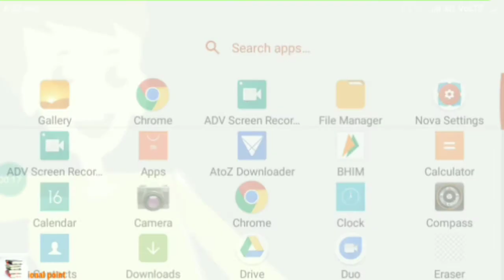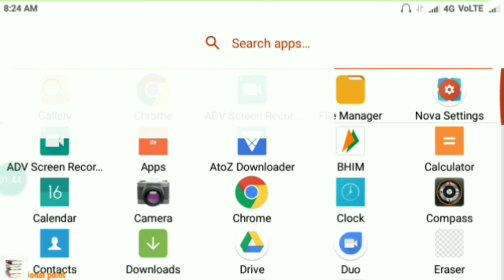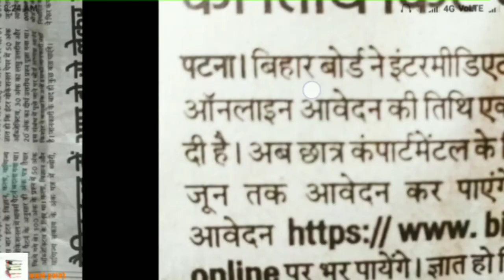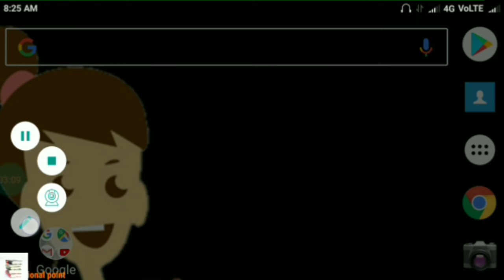आगे बढ़ी Bihar Compartment date| Bihar scrunity date | how to apply compartment form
How to apply scrunity and compartment form 👇👇 clik here

Kalpana bihar toppers special video

This link is 👇👇
to apply scrunity and compartment form 👇👇 clik here